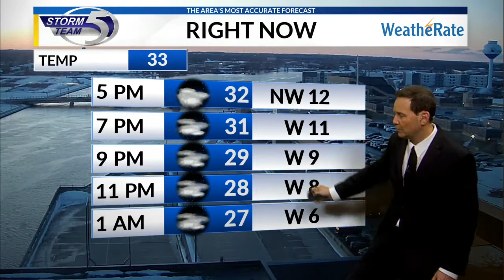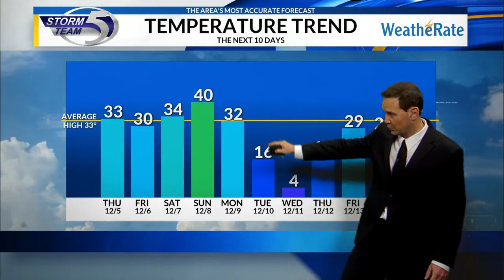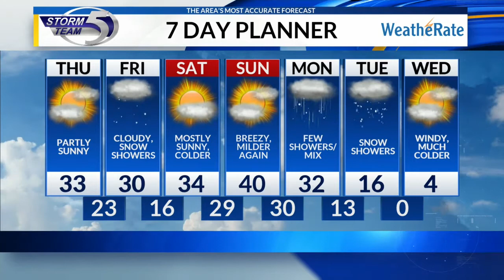Wednesday PM Weather